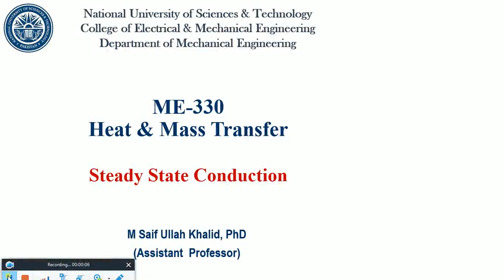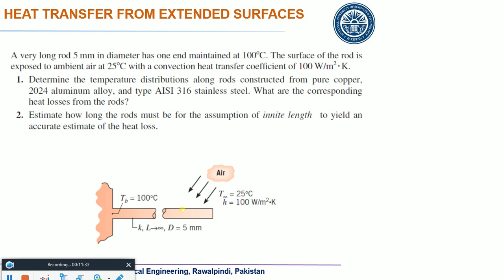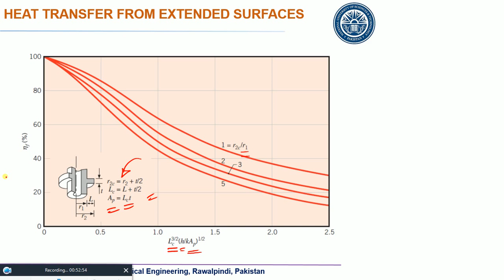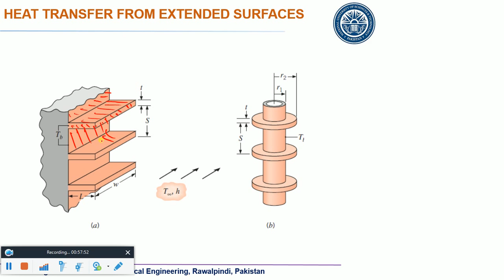ME 330 Heat & Mass Transfer Lecture 9